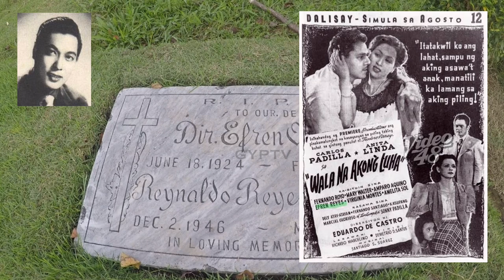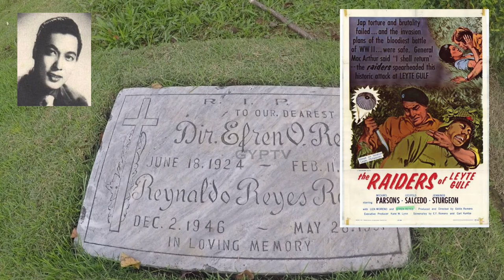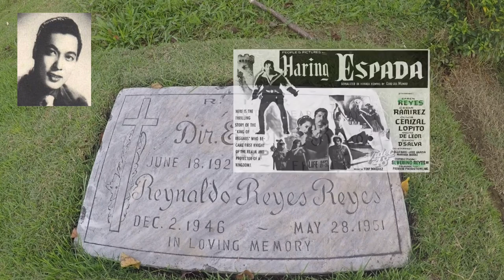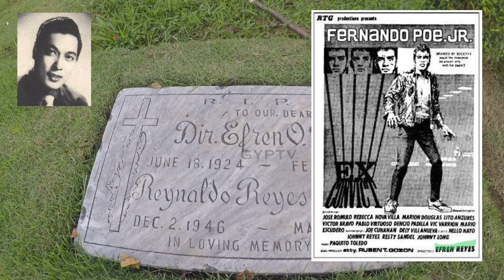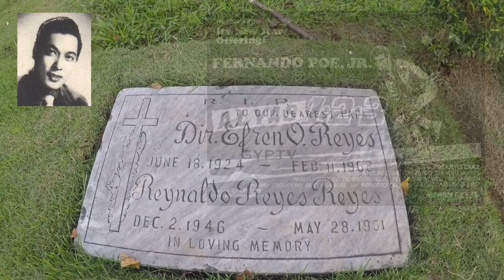Gravetour of the Famous E13a🇵🇭 | Dir. Efren Reyes | Loyola MP -Marikina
TAGALOG SCRIPT

In this video we visited the final resting place of EfrenReyes at LoyolaMemorialPark in Marikina City.